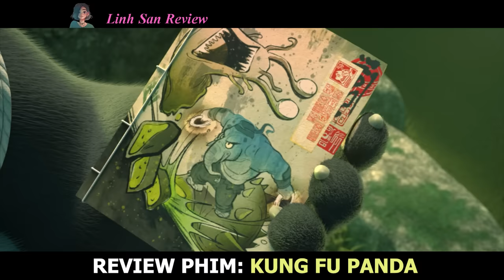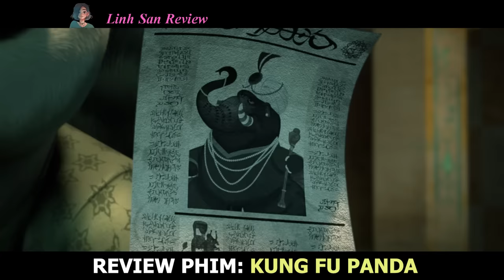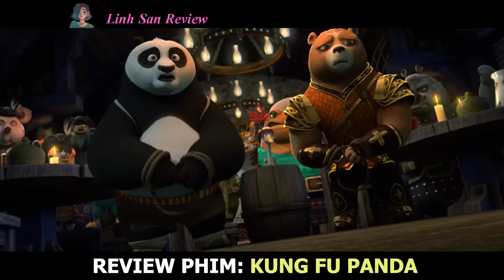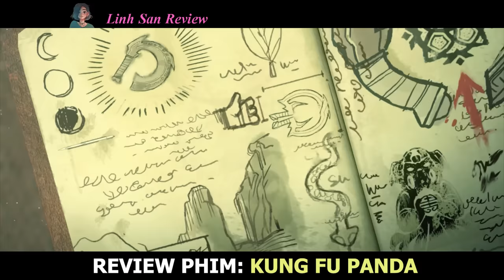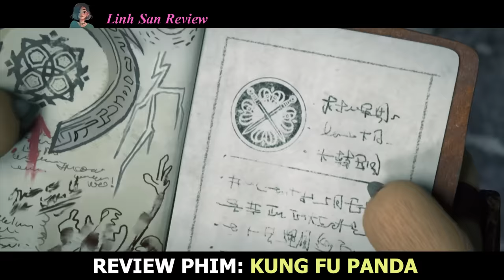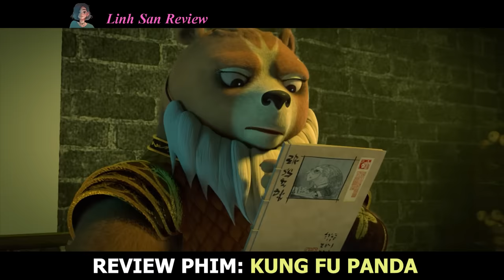Review Phim: Gấu Po Giải Cứu Thế Giới Phá Hủy 4 Thần Khí Hắc Ám | Kungfu Panda: Hiệp Sĩ Rồng (Full)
Hôm nay mình nói về phim: Kungfu Panda: The Dragon Knight (Full Bộ)